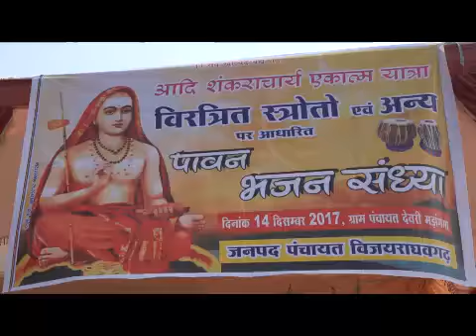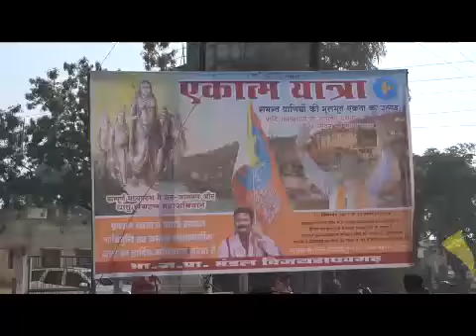एकात्म यात्रा जनसंवाद कार्यक्रम ग्राम - कैमोर से विजयराघवगढ़ जिला - कटनी २६/१२/२०१७